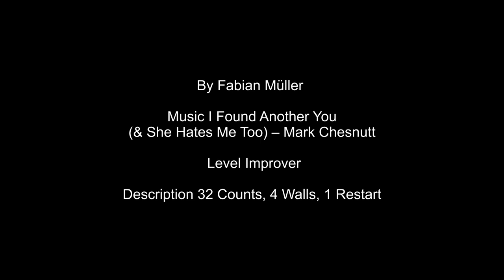The Other Half - Line Dance (Dance Video)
By Fabian Müller
Music I Found Another You (& She Hates Me Too) – Mark Chesnutt
 Level Improver
Description 32 Counts, 4 Walls, 1 Restart

Sect 1 SIDE CHASSE, CROSS ROCK, RECOVER, SIDE CHASSE, CROSS ROCK, RECOVER
1 & 2 Step to side R – Step L beside R – Step to side R
3 – 4 Cross rock step L in front of R – Recover on R
 5 & 6 step to side L – Step R beside L – Step to side L
7 – 8 Cross rock step R in front of L – Recover on L
Restart in 5th wall
Sect 2 ROCKING CHAIR, TOE SWITCHES, WALK, WALK
1 – 2 Rock back with R – recover on L
3 – 4 & Rock forward on R – Recover on L – Step T next to L
5 & 6 &  Touch L toe forward – Step L next to R – Touch R toe forward – Step R next to L
7 – 8 Step forward L – Step forward R
Sect 3 ¼ SHUFFLE TURN, BACK ROCK, RECOVER, SIDE CHASSE, BACK ROCK, RECOVER
1 & 2 ¼ Turn right & step to side L – Step R next to L – Step to side L
3 – 4 Diagonal back rock on R – Recover on L
5 & 6 Step to side R – Step L beside R – Step to side R
7 – 8 Diagonal back rock on L – Recover on R
Sect 4 OUT, OUT, IN, IN, SWIVEL TOES, SWIVEL HEELS, SWIVEL HEELS, SWIVEL TOES
1 – 2 Step diagonal forward L – Step to side R
3 – 4 Step diagonal back to center L – Step R next to L
5 – 6 Swivel both toe to left – Swivel both heels to left
7 – 8 Swivel both heels to right – Swivel both toes to right
Alternative: Pigeon steps instead of swivel